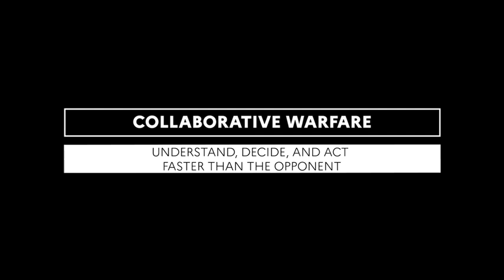SYSTÈME D'ARME SOL-AIR MISTRAL